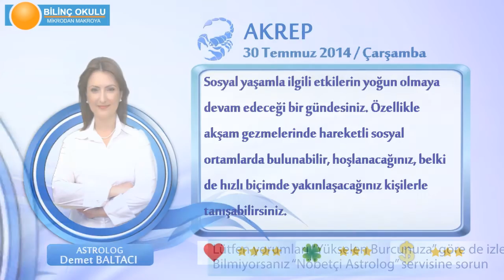AKREP Burcu, GÜNLÜK Astroloji Yorumu,30 TEMMUZ 2014, Astrolog DEMET BALTACI Bilinç Okulu